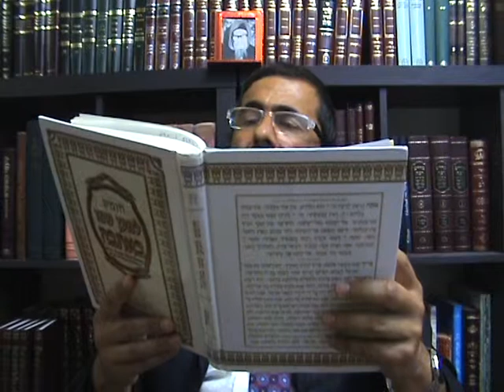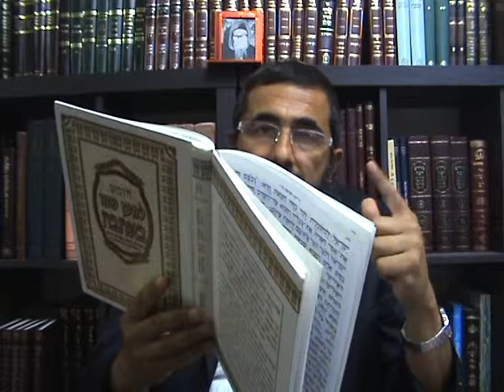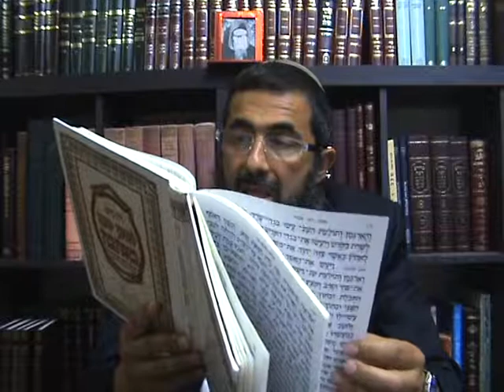פרשת פקודי - לחן מרוקאי